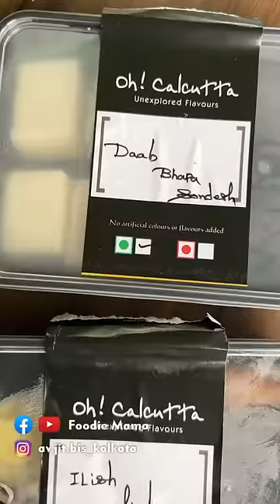Ilish Dishes from Hilsa Festival Menu of Oh! Calcutta